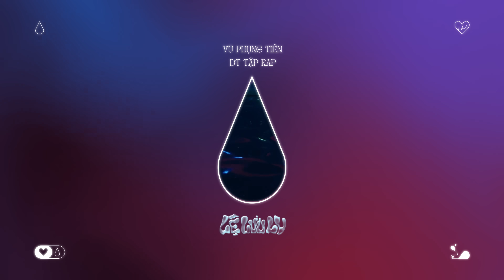LỆ LƯU LY - VŨ PHỤNG TIÊN x DT TẬP RAP x DRUM7 | OFFICIAL MUSIC VIDEO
LỆ LƯU LY - VŨ PHỤNG TIÊN  X DT TẬP RAP X DRUM7 | OFFICIAL MV | Special gift from @TheLosersEntertainment2019

Music Producer: Dio (The Losers)
Performer: Vũ Phụng Tiên - DT Tập Rap
Composer: Drum7 - DT Tập Rap
Music Arrangement: Drum7
Record - Mix - Master: Dio (The Losers)
Guitar Lead: Sỹ Tuệ

Director: Vũ Nguyễn Nam Khuê
Executive Producer: ông Anh
Producer: Nguyễn Đăng Thắng
Creative Director: Cá
Art Director: Triet Tran
DOP: Pham Vinx
1st AD: Khánh Ly Lê
PA: Nguyễn Hồng Hạnh
Focus: Cao Van Thi
Editor & Colorist: Minh Đỗ
Graphic Designer: Bà Anh
Motion Graphic: Kiwi (OBA)
BTS: Han & GB
Equipment Team: Ha Nội Lens
Gaffer: Phạm Bình Minh
DIT: Lê Đình Thiện
Team Design: Lâm Nguyễn Team - Nguyễn Đặng Tuấn Lâm - Nguyễn Bá Phước - Lê Tuấn Tài- Cao Ngọc Việt - Hàn Nghĩa Sơn - Nguyễn Minh Quân
Catering: Tiểu Thanh (OBA)
Staring: Võ Trúc Linh
Nails Props: Ngọc Hà
Stylist: Sony Lê, Thái Bảo
M.U.A: Trương Thị Thảo Nhi
Hair Stylist: Đan Thảo
Location: Vaib Studio

Đặc biệt gửi lời cảm ơn đến Tăng Duy Tân, Drum7 và OBA Creative House - Anh Hoàng Phi đã hỗ trợ sản phẩm này

* Hình ảnh trong MV chỉ mang tính chất minh hoạ cho nội dung bài hát. Không có chủ đích đề cập đến bất kỳ sự kiện hay cá nhân nào.
* MV được sản xuất ngày 10/09/2023

© Bản quyền thuộc về The Losers Entertainment
© Copyright by The Losers Entertainment ☞ Do not Reup